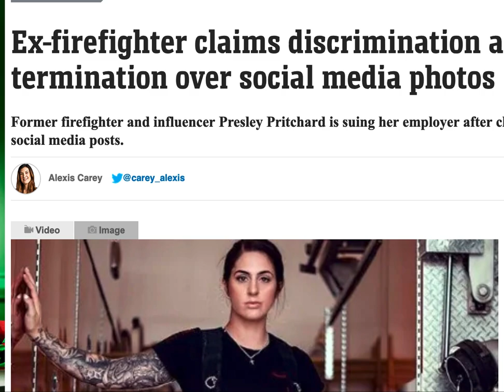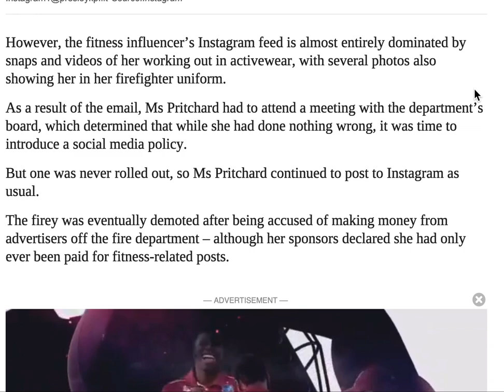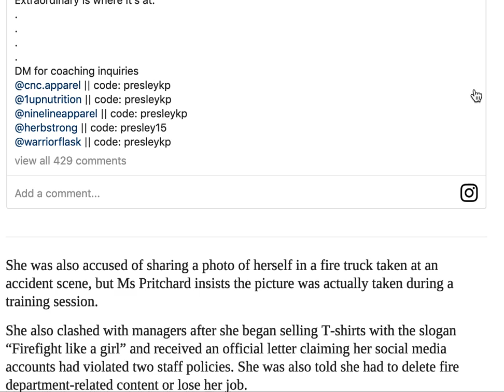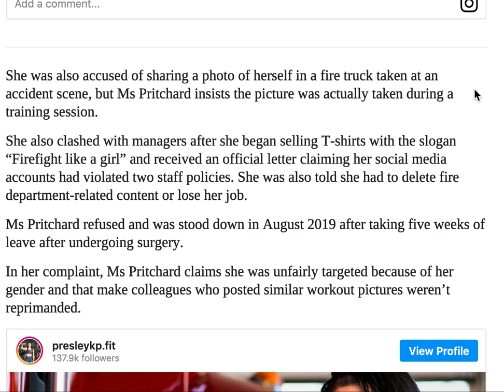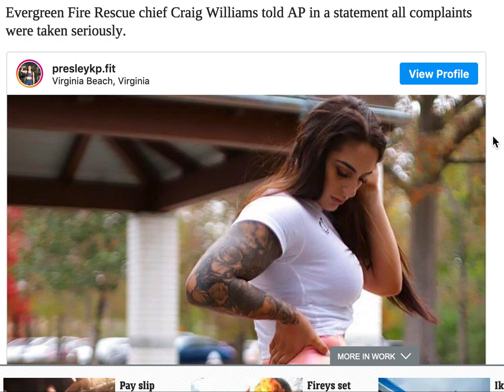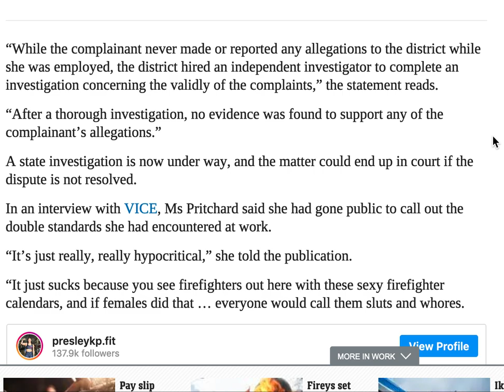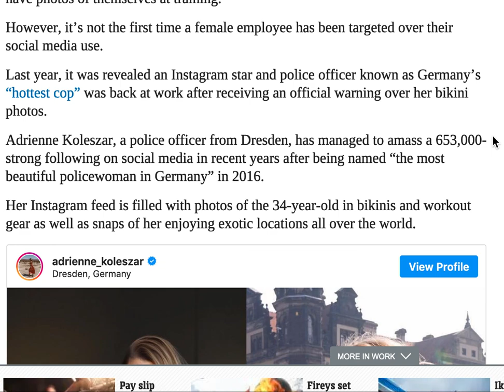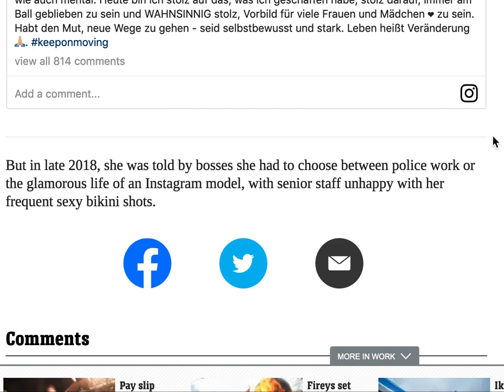Hot American firefighter got fired over sexy instagram posts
A Montana based Fire fighter was sacked over her posts on social media.